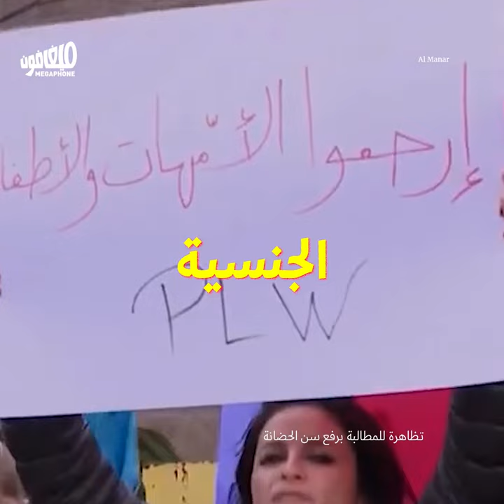Elections 2022: "Priorities" topple women | انتخابات 2022: «الأولويات» تطيح بالنساء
عادت الانتخابات وعادت الإعتبارات السياسية و«الأولويات» لتطيح بالخطاب النسوي الذي كان محرّكًا أسياسيًا لانتفاضة ١٧ تشرين.
The elections are back, and with them political considerations and “priorities,” which have toppled the feminist discourse that was a major driver of the October 17 uprising.
مع الإعلان النهائي للّوائح الانتخابية، اتّضح ضعف مشاركة النساء في لوائح المعارضة، ما يشير إلى عودة اعتبارات «سياسيّة» ضيّقة و«أولويّاتٍ» تقمع أداء المعارضة.
With the final electoral lists announced, the weak participation of women in opposition list is revealed, which signals the return of nattow political considerations and priorities that impede the performance of the opposition.